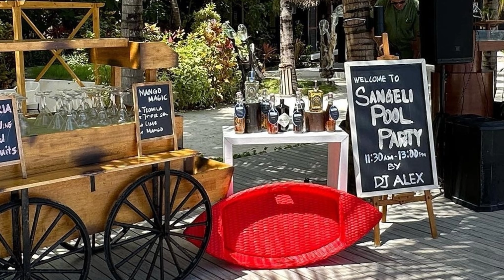Best Luxury All Inclusive Resorts In The MALDIVES | Travel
Escape to paradise and immerse yourself in the ultimate luxury with our captivating journey through the Best Luxury All-Inclusive Resorts in the Maldives. Indulge in breathtaking turquoise waters, pristine white sand beaches, and unrivaled tranquility. From private villas with infinity pools to world-class dining experiences and rejuvenating spa treatments, these resorts redefine opulence and offer an unparalleled escape from the everyday. Join us as we explore the epitome of tropical bliss and discover the most exclusive retreats in this enchanting destination. Get ready to be swept away by the sheer beauty and serenity of the Maldives.